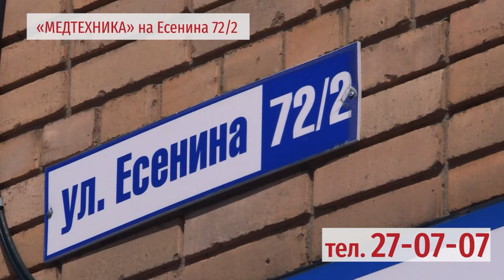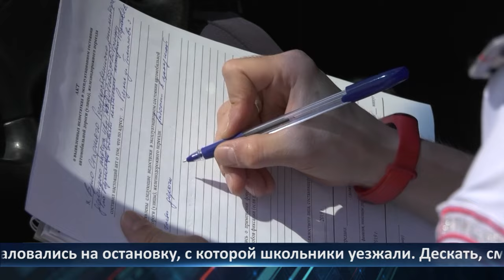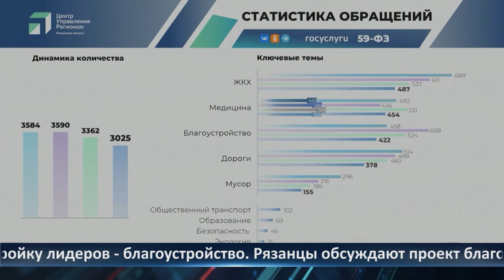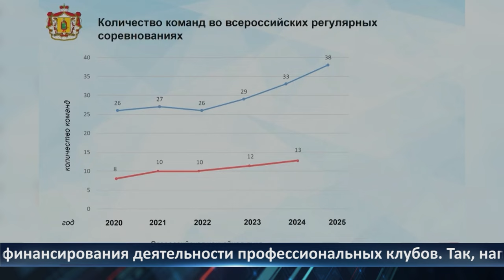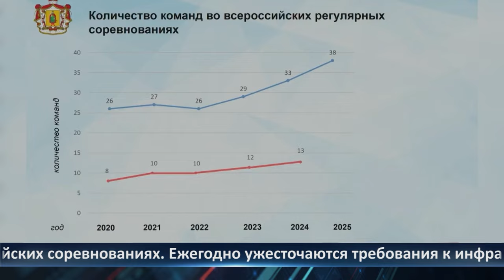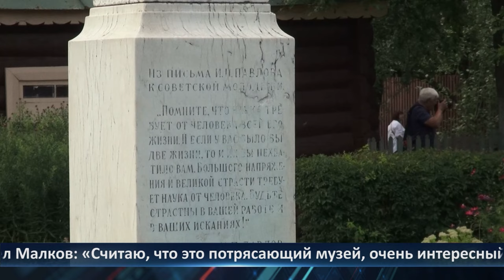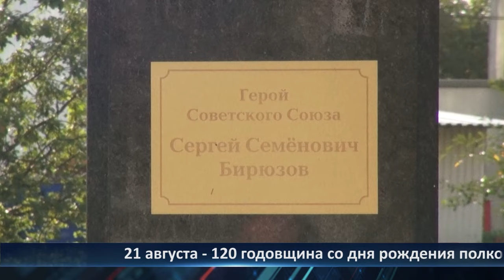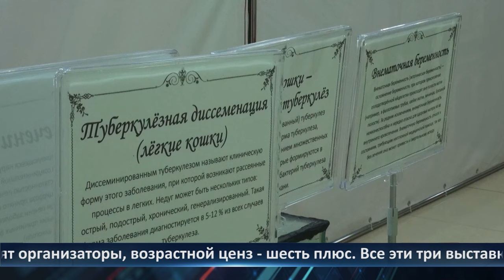Неделя Города - новости Рязани 23.08.2024